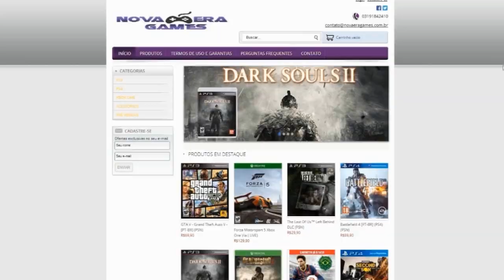GTA 5 NOVO RP ILIMITADO 5000 RP POR MINUTO ♦ PATCH 1.16 ♦ O MELHOR